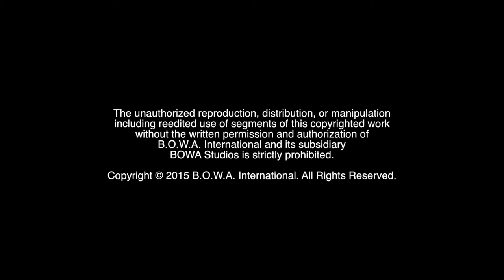WHO IS BERT OLIVA (About BOWA - Part 4)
Who is Bert Oliva?

BOWA Studios
12080 Southwest 127 Avenue
Suite 305